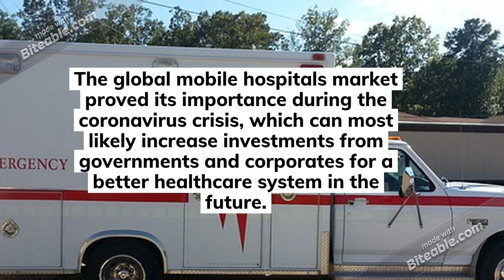Mobile Hospitals Market Insights 2021-2031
TMR’s report on the global mobile hospitals market studies the past as well as the current growth trends and opportunities to gain valuable insights of the indicators of the market during 2021 to 2031.

Analysts’ Viewpoint

A rise in the prevalence of infectious and chronic diseases is driving the global mobile hospitals market. Mobile hospitals have proved their significance in times of the pandemic, from cost-saving benefits for the healthcare system to efficient patient care in reduced time. Moreover, there has been a rise in the adoption of advanced medical devices and imaging technology to diagnose the patient as early as possible. These features can be easily made available in mobile hospitals, which can save time and cost to operate.